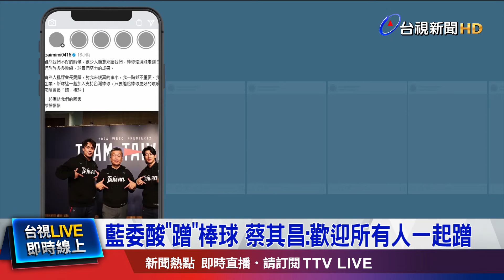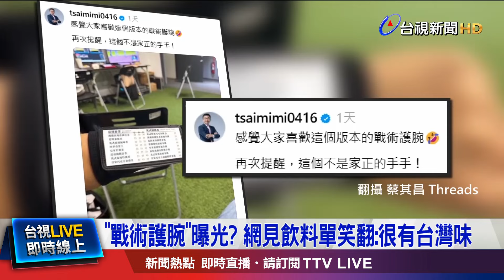貢獻心力被酸 蔡其昌高EQ回：願招待看球改觀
台灣在世界12強棒球賽中 奪冠，但 中華職棒會長 蔡其昌，被國民黨立委 吳宗憲 酸說，是在「蹭」棒球，對此，蔡其昌高EQ發文表示，「只希望更多人 一起支持台灣棒球，只要能給棒球更好的環境，歡迎所有人 一起來蹭」。